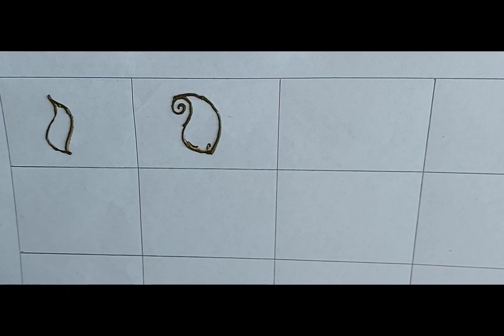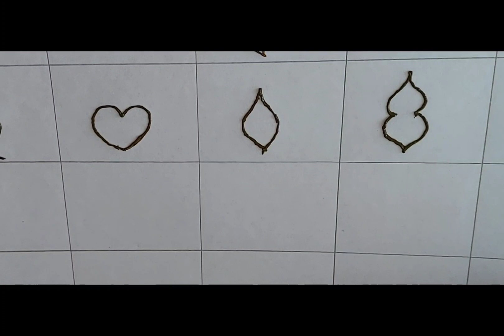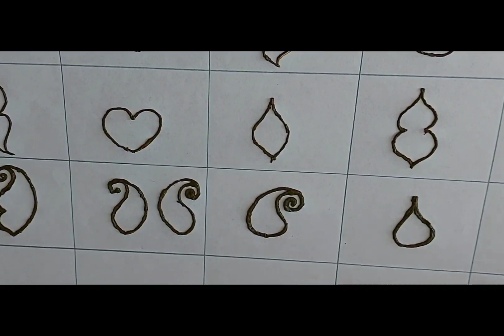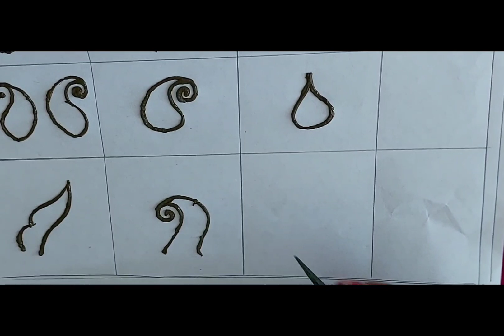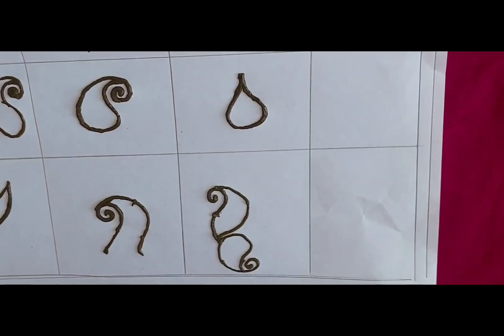Henna Basics design # Henna # mehandi designs